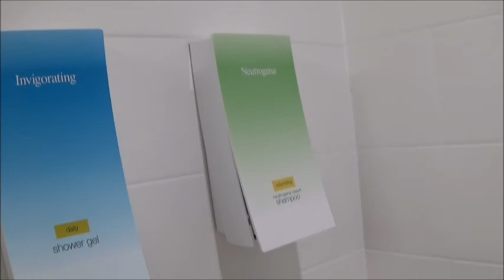In Florida for my birthday